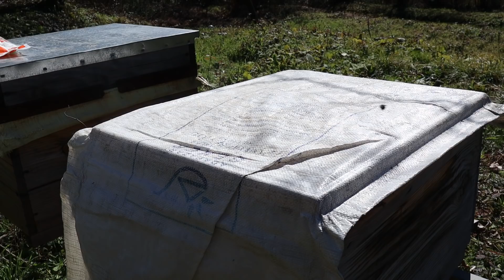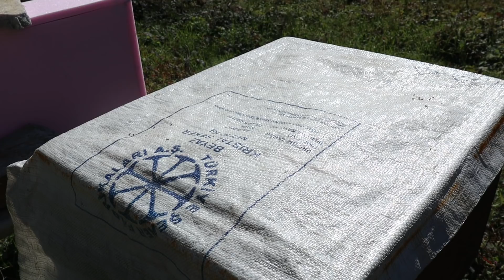Havaların Isınmasıyla Arıların Genel Kontrolü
Havaların ısınmasıyla arıların genel kontrolünü yaparak çalışmalar başladık.

🐝Paket Arı Satışı ve Ana Arı Üretimi siparişleriniz için; 🐝 (ANA ARI GEN)

İçinde bulunduğumuz bu çağda, üretimin ve doğada çalışma aşkının yok olduğunu görüyoruz. Bu şekilde devam ederse doğal her şeyden yoksun kalacağız. Yapmış olduğumuz bu arıcılık çalışmalarını sizlere ve bizden sonraki kuşaklara görüntü ve ses boyutunda aktarılmasını amaçlıyoruz.  Arıcılık işi araştırma ve yaşayarak öğrenme felsefesiyle arıcılığı sevdiren videolar hazırlıyoruz. Mevsim şartlarına bağlı olarak hafta da bir video yüklüyorum.

📝Videolarda eksik gördüğünüz ya da eklenmesini istediğiniz konular varsa yorumlar kısmına yazarsanız çok mutlu oluruz.